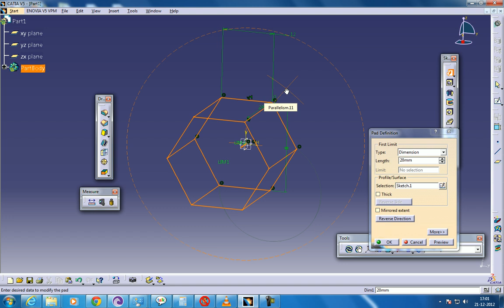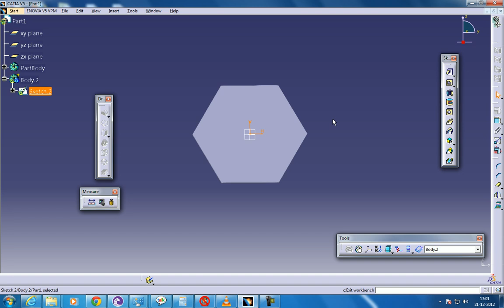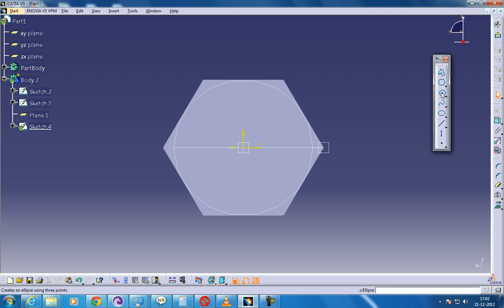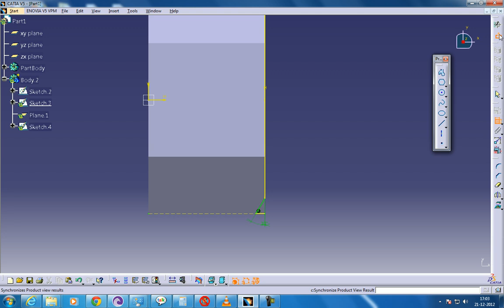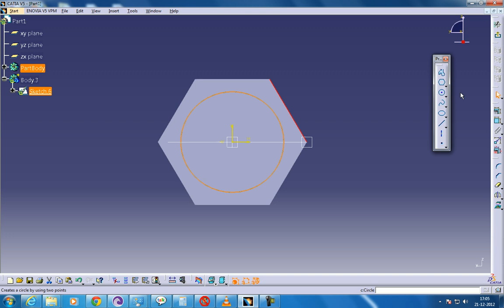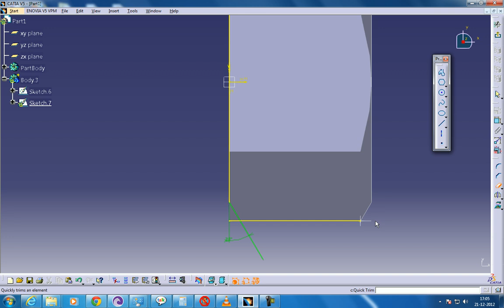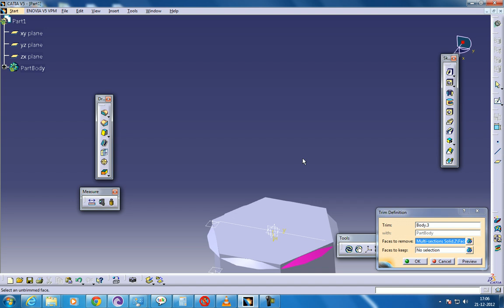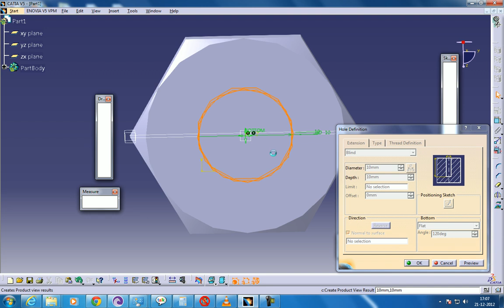Catia v5 Tutorials|Part Design|Bolean Operation|Union Trim|M12 Nut|Start to Finish